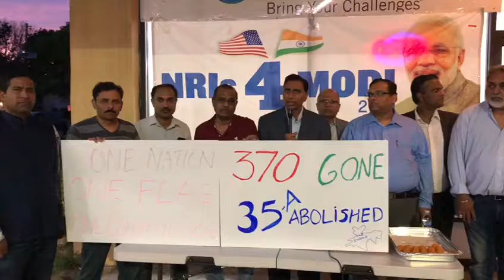Jammu Kashmir Article 370 NRI BJP Celebrations 1 with GKTV